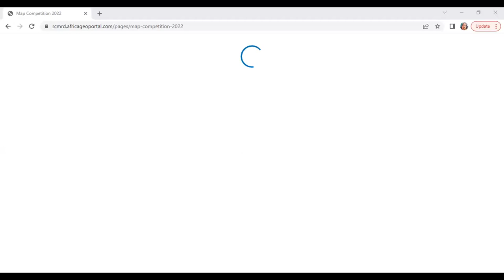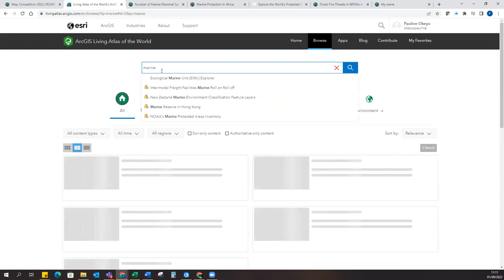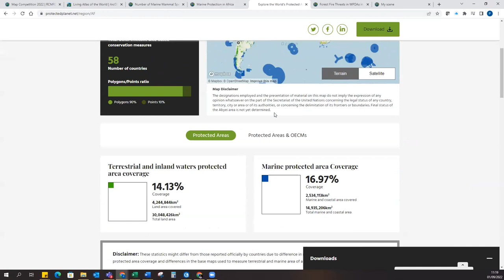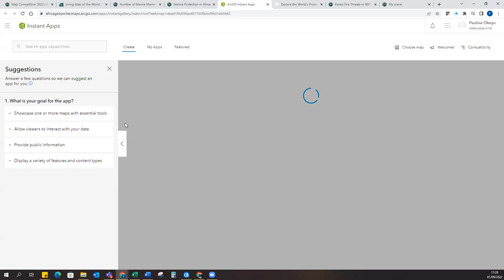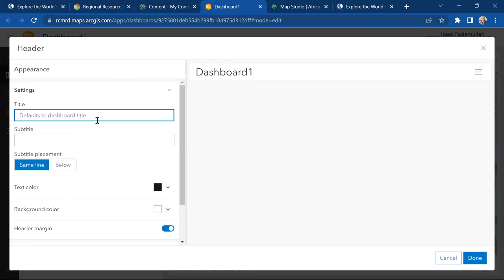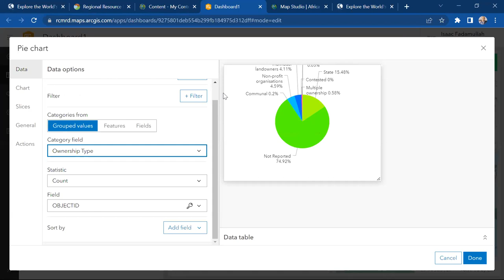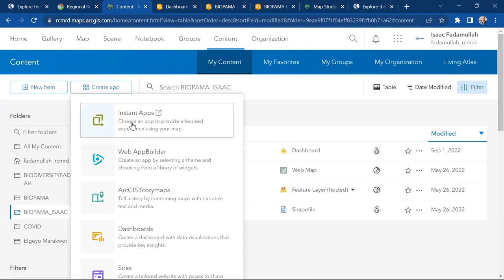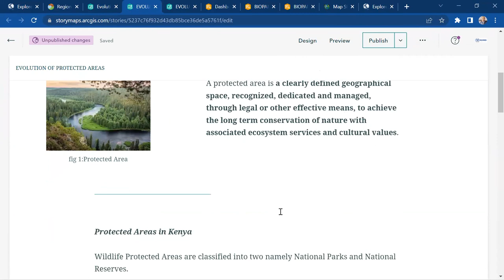RCMRD Map Competition 2022 Submission Format Webinar